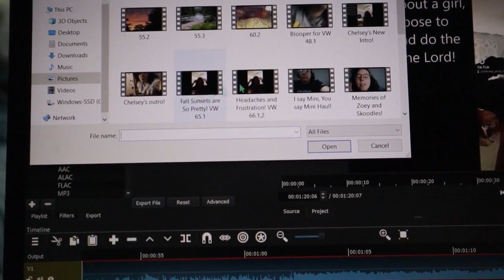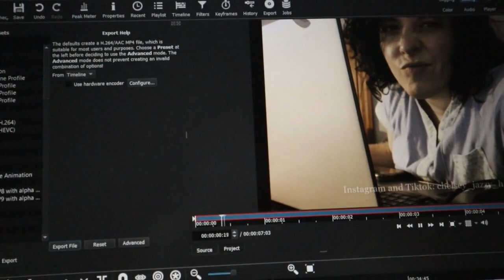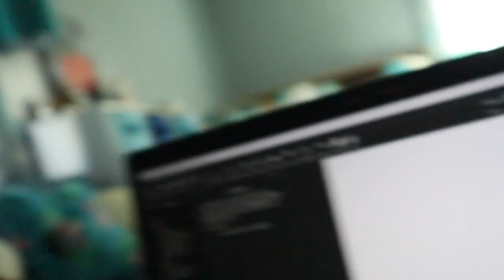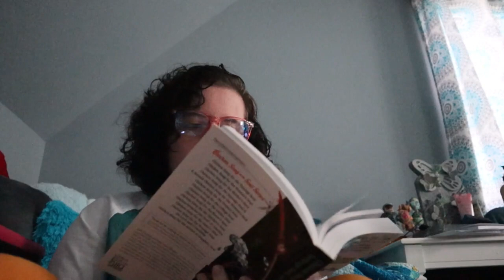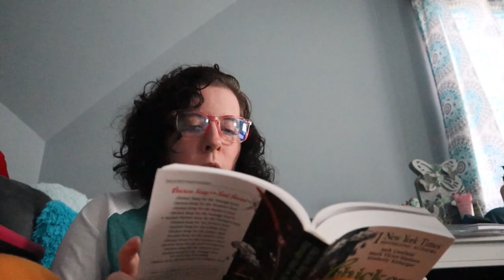Meet Coco! VW 66.4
Hey, what up party people! How is everyone, good i hope? In this vlog ya get to meet coco, a little yorkie dog that we are puppy sitting for a friend for the week. She's been good so far, same exact mannerisms as our dog skylar was. LOL, must be a yorkie thing! I can tell she's homesick tho, and i doesn't help that im going to work all this week. She has favored me out of everyone in the family, guess cause i have more time to give to her, other then working hours. Anyway, hope ya enjoy the vlog!